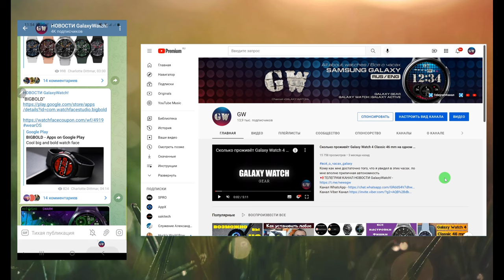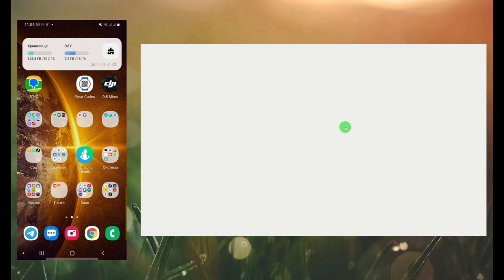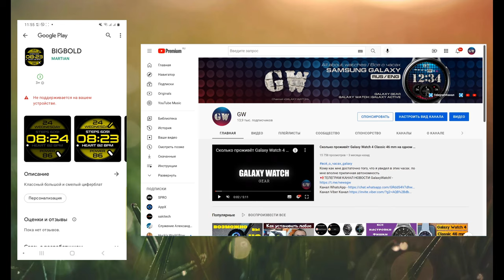Не возможно установить циферблат, что делать?